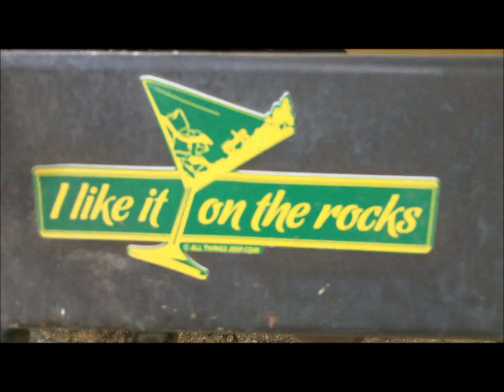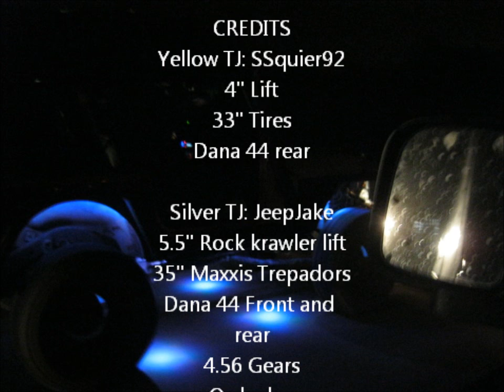Ocala ride#1 3/5/11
We took a ride up to Ocala and had a blast in citrus WMA and Hardrock ORV park